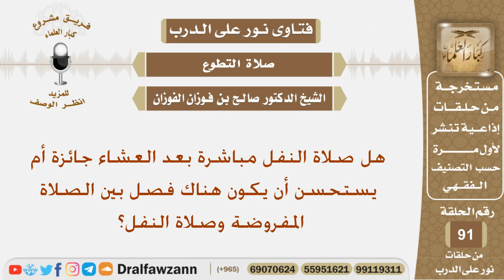هل صلاة النفل مباشرة بعد العشاء جائزة أم يستحسن أن يكون هناك فصل بين الفرض والنفل؟الشيخ صالح الفوزان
نص السؤال:
هل صلاة النفل مباشرة بعد العشاء جائزة أم يستحسن أن يكون هناك فصل بين الصلاة المفروضة وصلاة النفل؟
السيرة الذاتية :
للاشتراك في قناة الشيخ صالح الفوزان

رئيس الفريق
لمشروع كبار العلماء